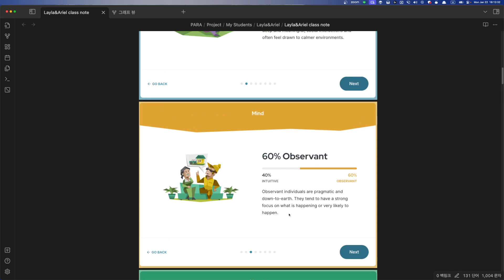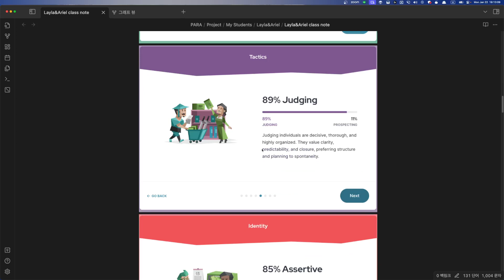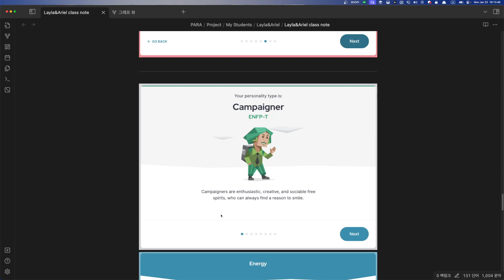Layla&Ariel 수업요약 2024 01 22 18 11 38